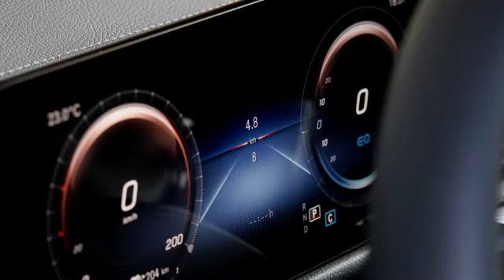Mercedes EQB (Exterieur et Intérieur)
Le Mercedes EQB se décline en version électrique au Salon Auto Shanghai 2021.

Le modèle sept places électrique Mercedes comprend plusieurs modèles à traction avant et à transmission intégrale, différentes versions de puissance, avec plus de 200 kW dans certains cas, et des batteries d'une capacité utile à partir de 66,5 kWh.